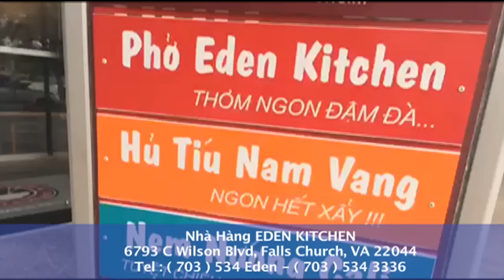Bản Tin VATV Ngày 11 Tháng 4 Năm 2015